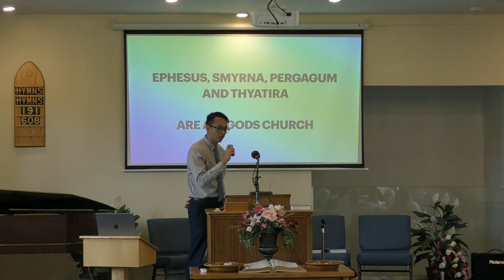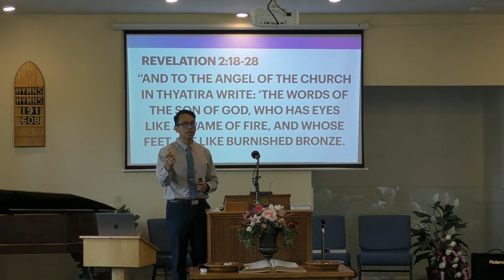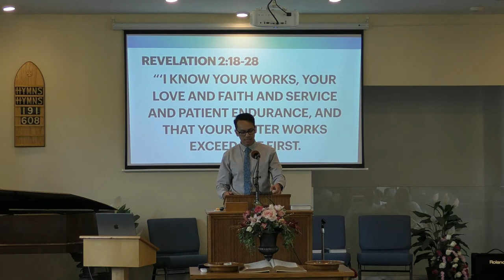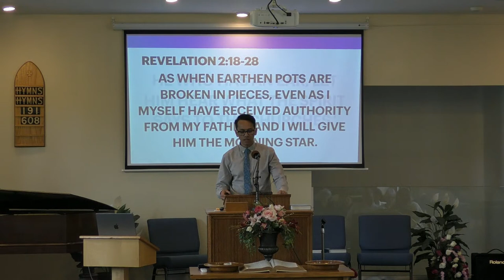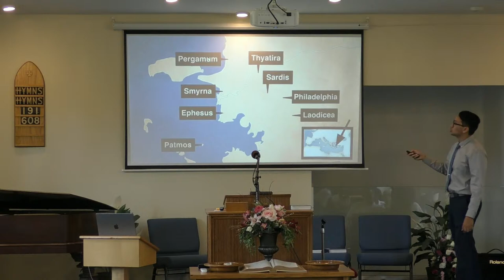Sabbath Service:5/13/2023, " None Are Exempt". Pastor Edgar De Leon.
Join us as we study Gods Word and worship the LORD today!